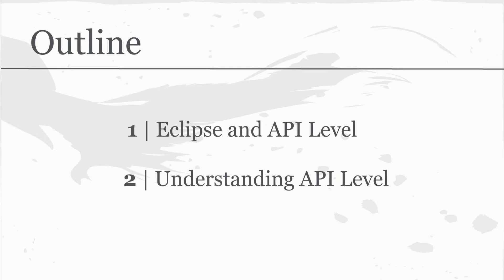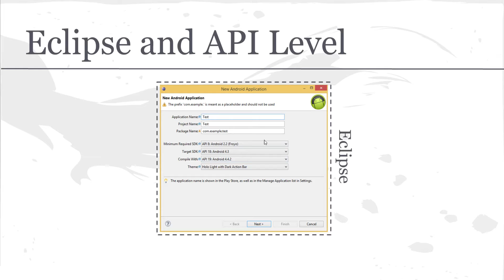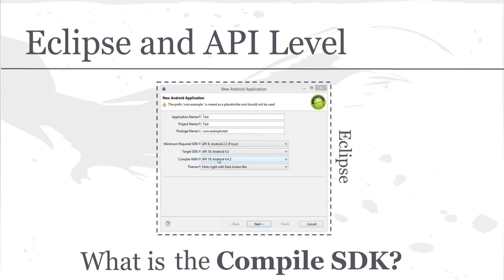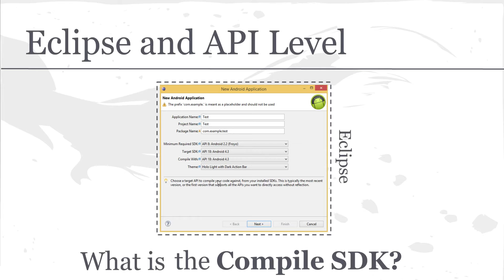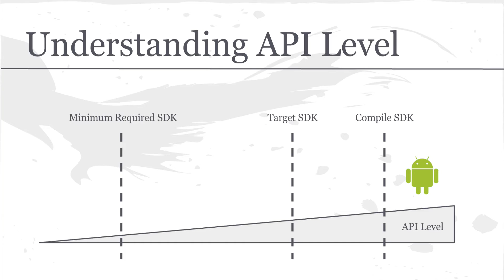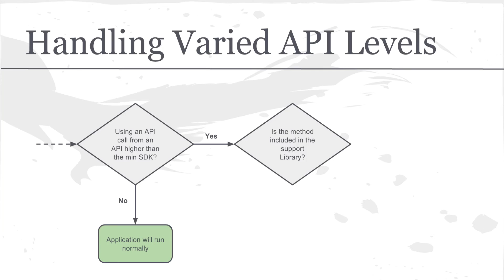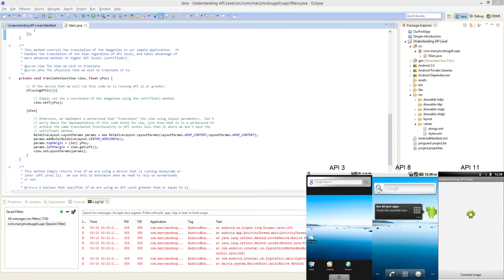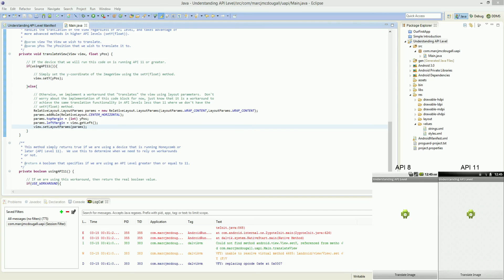Android Development: Understanding API Level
In this tutorial, we go into super detail about how API level works internally within the Android OS, and how we can take advantage of it as developers.  Although this is a relatively complicated topic, understanding API Level will make your experience in Android Development much more smooth - especially if you learn it up front!

Some more info on API Level...

(In-Video links coming soon!)

described in the Creative Commons 3.0 Attribution License.